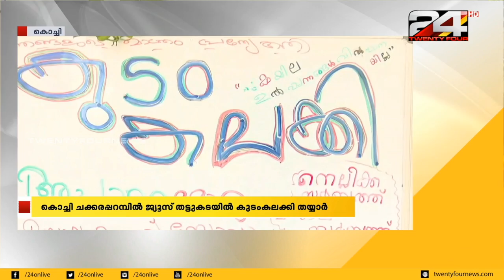കൊച്ചി ചക്കരപ്പറമ്പിൽ ജ്യൂസ് തട്ടുകടയിൽ കുടംകലക്കി തയ്യാർ